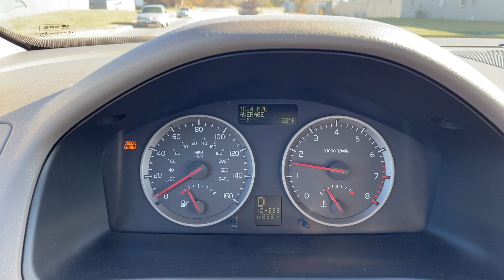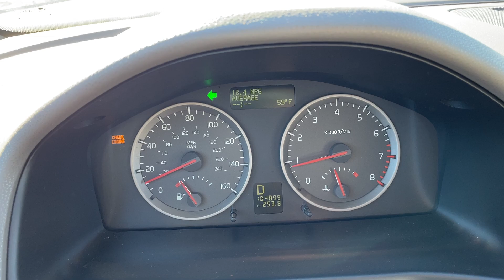2005 VOLVO S40 T5 YV1MH682452071579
/ twincitiesauctions

2005 VOLVO S40 T5 YV1MH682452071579